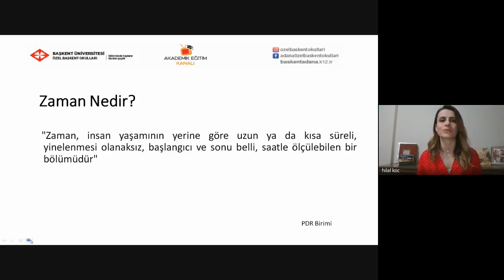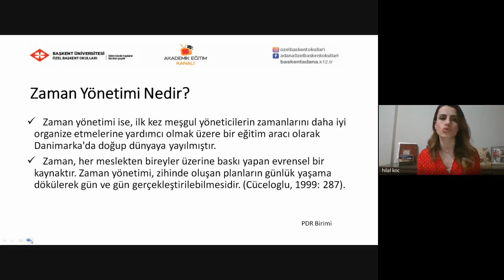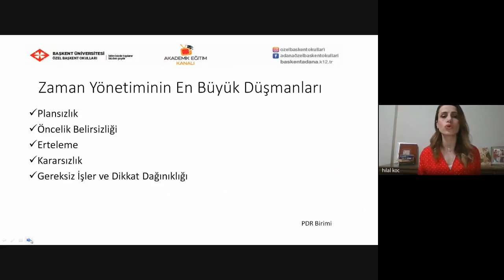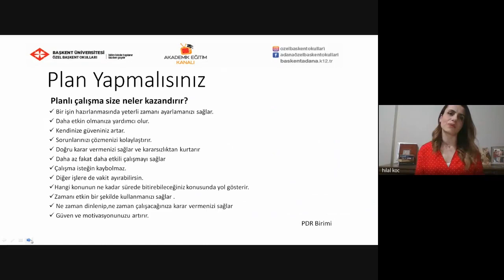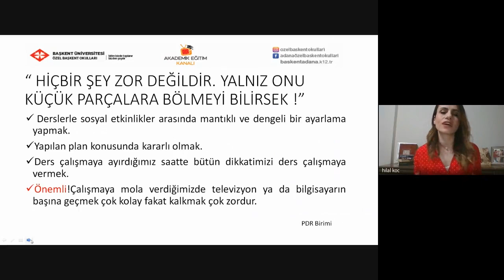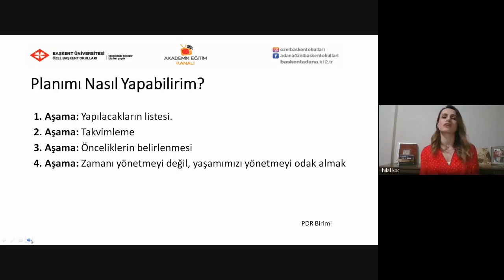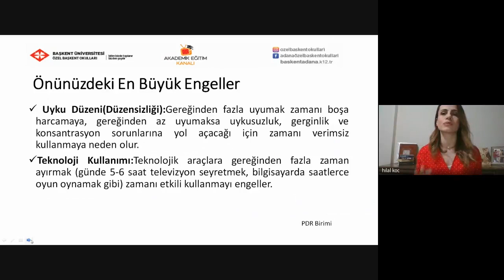5- Zaman Yönetimi ve Hayat Akış Planı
ÖZel Başkent Okulları 9. Sınıf 5- Zaman Yönetimi ve Hayat Akış Planı